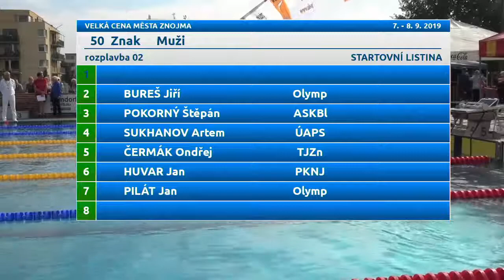VCZnojma 2019 50Z muži